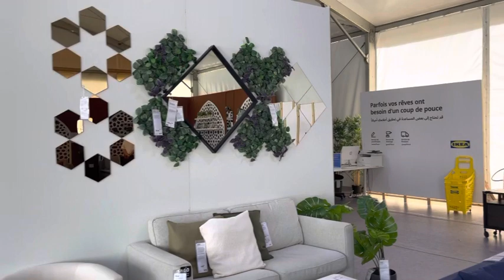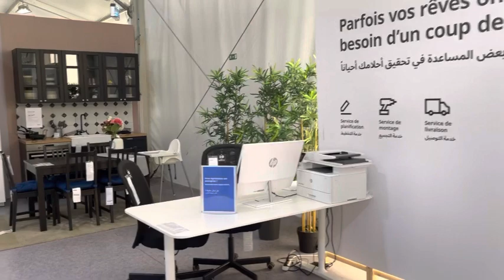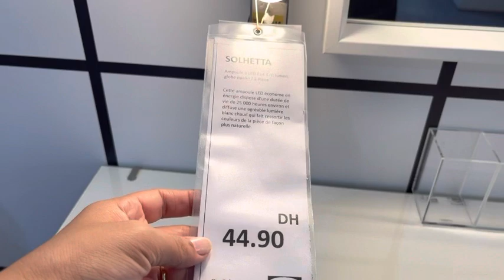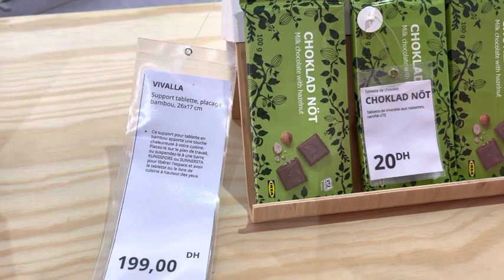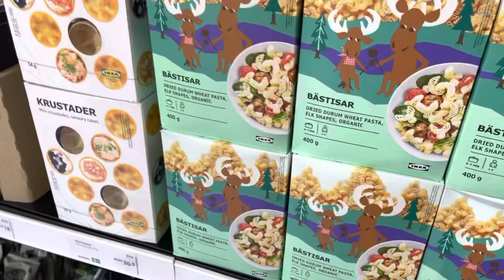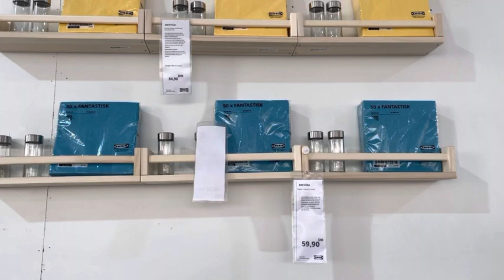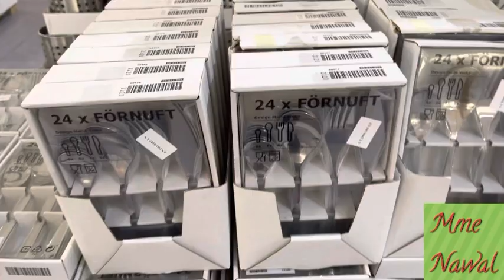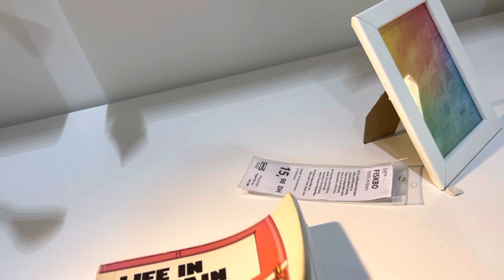ايكيا ديال تطوان هل فتحت ابوابها؟